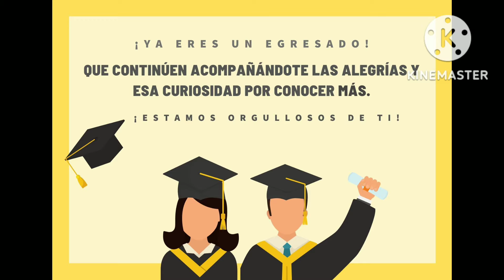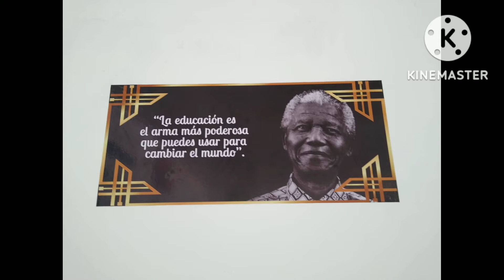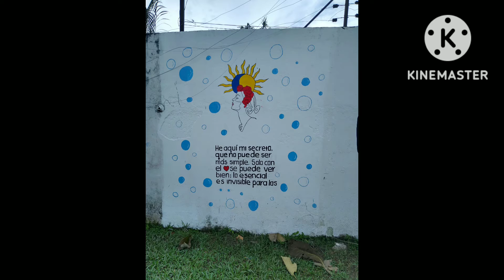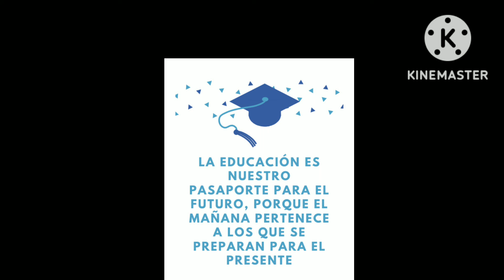PROM 2022 Nazareth